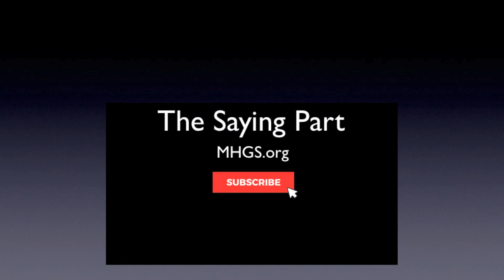The Saying Part | words | life | believe | today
If you are going to walk with the Holy Ghost, He is going to give you words to say. You're going to have to learn to say some things. Prosper. A.J.Hemstrought

For more messages on "the Saying Part" and walking with the Holy Ghost go

We appreciate you and thank you for your generous support. It's because of you that we are able to take this message all over the world.

From the transcript:
If you walk with the Holy Ghost or if you're going to walk with the Holy Ghost He is going to give you words to say. Do you want to walk with the Holy Ghost? Then you're gonna have to learn how to say some things.
I say this every time I get up here, that the Holy Ghost is God in the earth today and you walk with Him by saying words. A lot of people, I hear it quite often, they've never heard that before. It's a new kind of thinking, which is a new kind of believing, and it sets you up for a brand new reality that you live in.
If you wake up in the morning and you have that revelation and understanding that the Holy Ghost is the One part of the Godhead in the earth and He's the one you're walking with. Right? And I walk with Him by the vehicle of saying words you've come a long way. Say, I've come a long way. So, if you're doing that then you're joining in with people literally all over the world who are doing this now that might not have been doing it before...

If this video helped you, you may also enjoy: "Speak Yourself into the Plan of God"

Norvel Hayes (speak the word only)